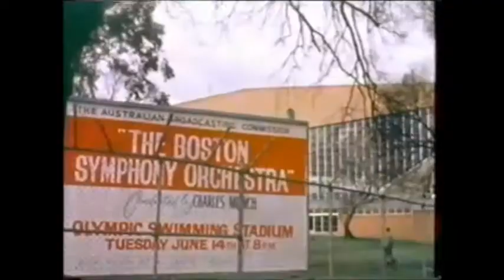Ports and Places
A clip from a P&O-Orient Line film from the 1960s featuring HIMALAYA on a voyage to Australia. this shows some of the main ports that were stopped at along the way.

Many Brits emigrated to Australia on P&O ships to find out more visit our online exhibition on 'Ten pound Poms' and British migrants to Australia